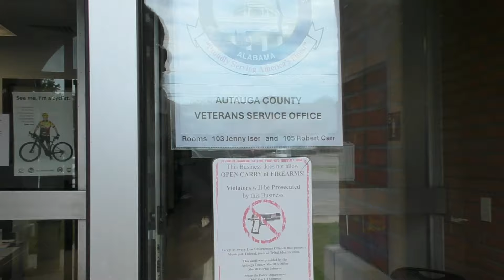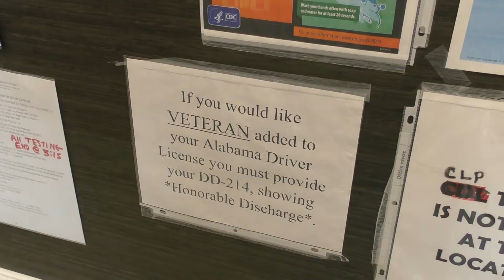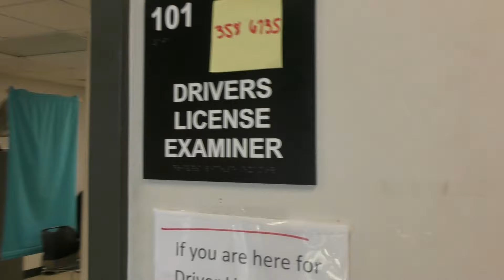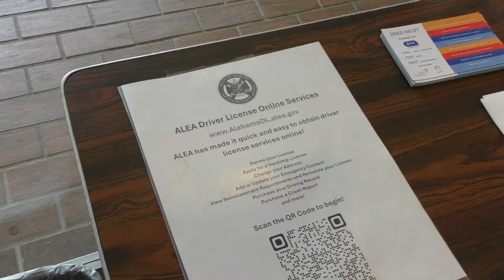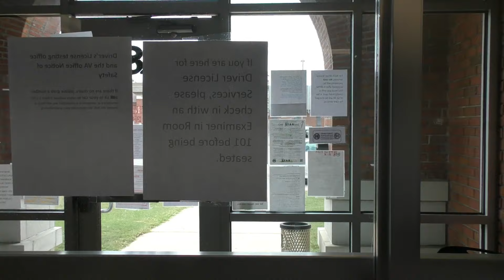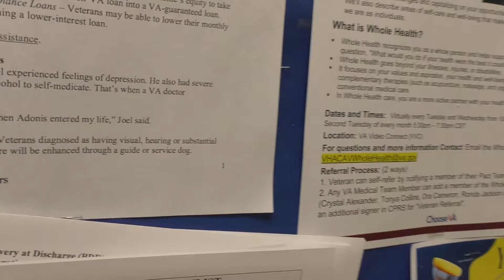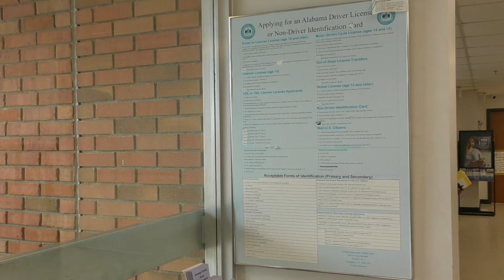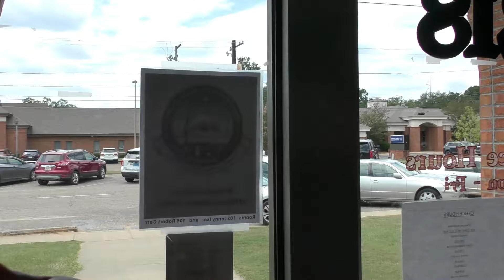Police Called | Your Harassing Me | You Can't be here | Prattville, Alabama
**YOU CAN'T BE HERE**
County building in Prattville, Alabama believes that press can't be in the public areas of the building. Police were called because cameras were recording the public areas.

Mark Thompson
Chief of Police

Jeff Hassell
Assistant Chief of Police